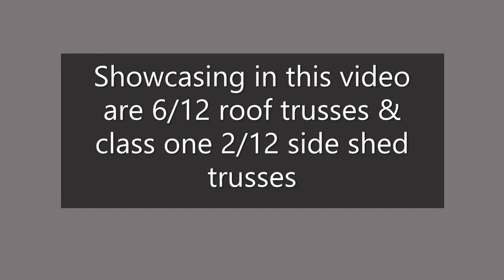Old South Barns - Custom Pitch Barn Trusses with Class 1 Side sheds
The Old South Barn crew built this barn deep in the woods of schley county Georgia. It features custom manufactured metal trusses with a 6/12 pitch not your regular 4/12 that you find. This gives greater height and a look of old charm. We used a new designed class one side shed truss to give an additional 12 ft to each side of this barn. Check us out on Facebook or visit us